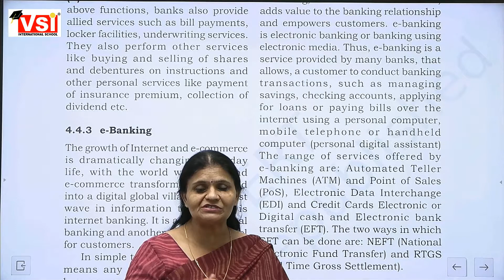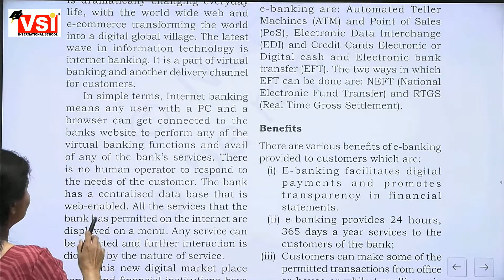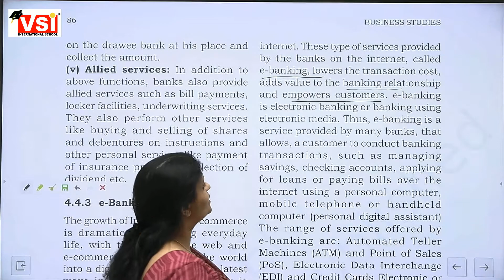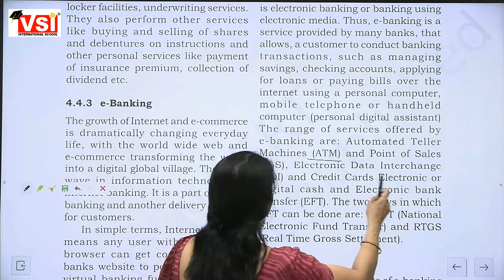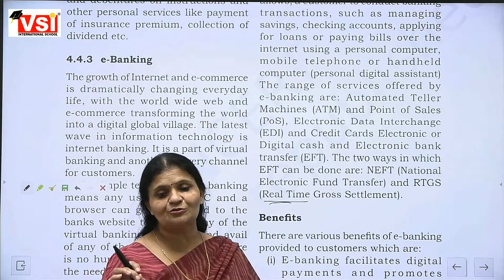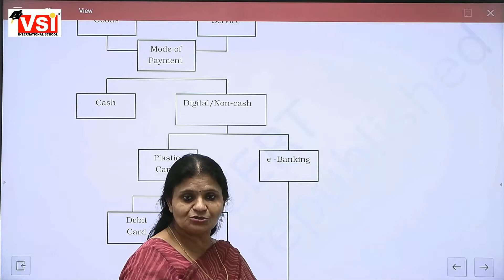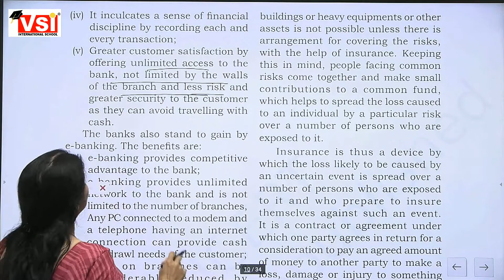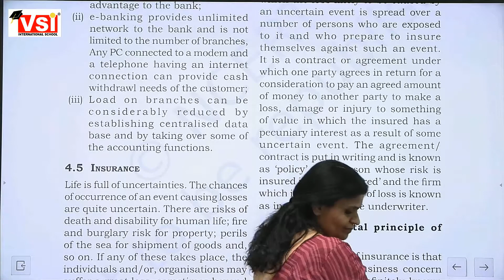Class 11 B O Ch 4 Business Services Part 3 Date 28Sept21